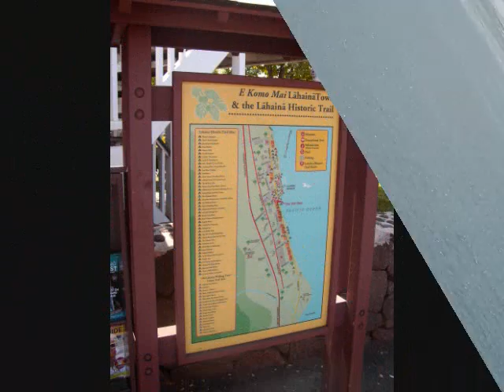Maui Trip February 2008 Part 1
A slideshow of the beautiful landscape of Maui. Locations include Kihei, Lahaina, Maalaea.